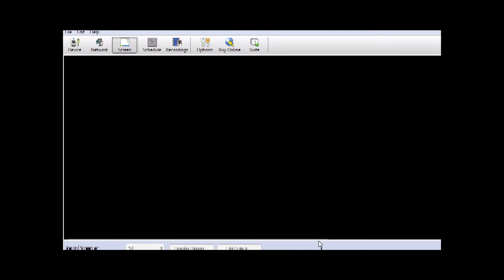Father Part 1.5 (Minecraft)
Lol Made it too long.

By the way thanks to Kevin Mcleod for the music :D